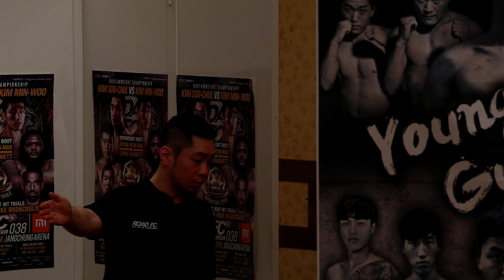[스타ting] 김수철 VS 김민우 Xiaomi ROAD FC 038 계체량 측정식 -61.5Kg 밴텀급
CBC뉴스